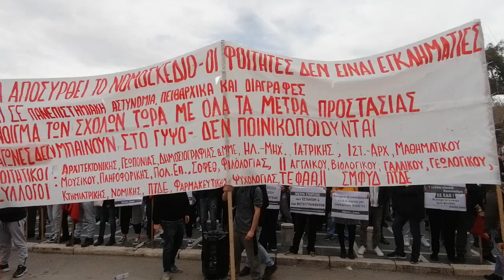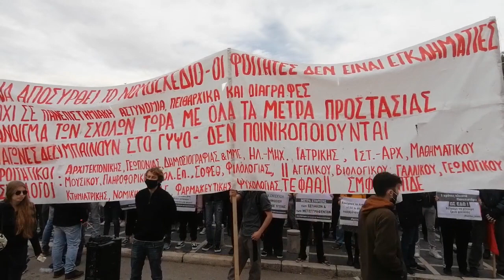ΠΑΝΕΚΠΑΙΔΕΥΤΙΚΟ ΣΥΛΛΑΛΗΤΗΡΙΟ ΘΕΣΣΑΛΟΝΙΚΗ